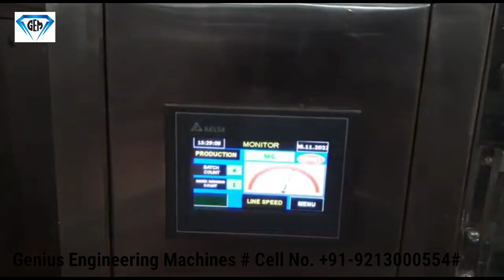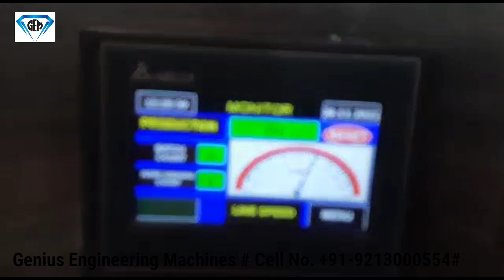Tea packing machine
Suitable machine for packing granules like tea, rice, grains etc.
Packing range: 20gm to 250gm.